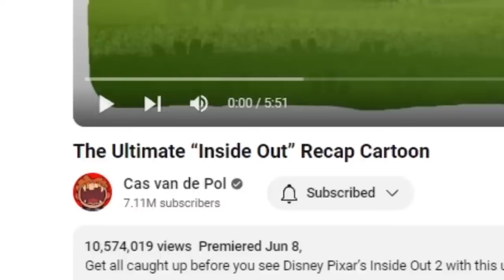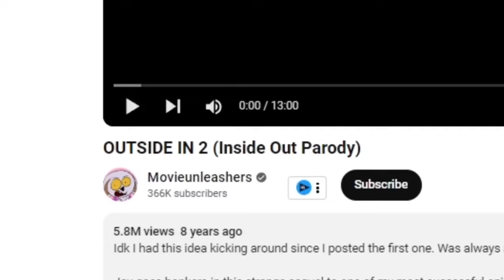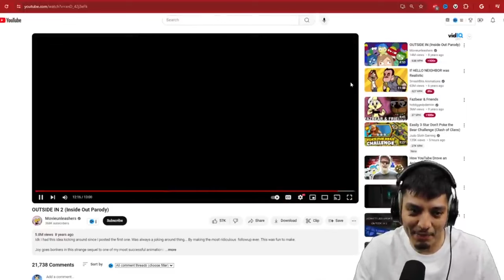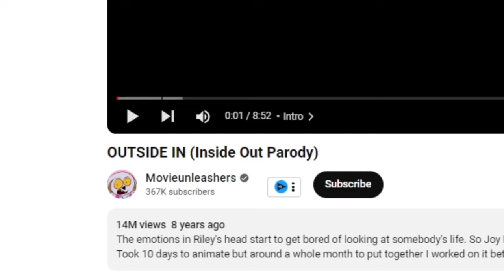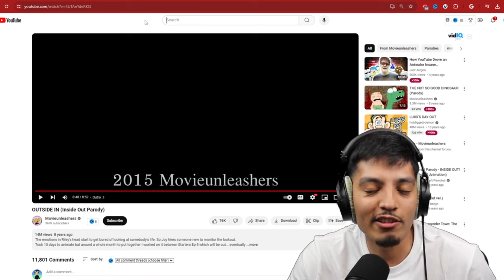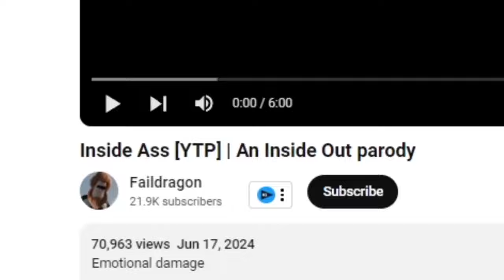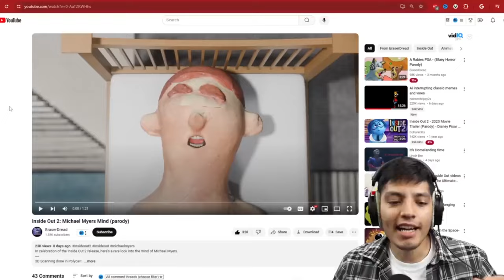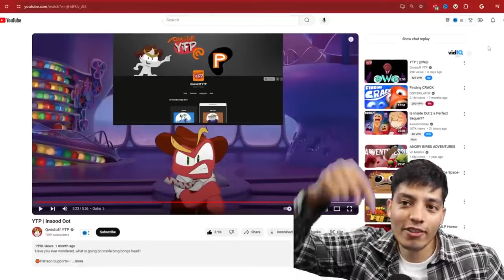Inside out All FUNNY & SCARY videos on the internet mashup (pt1)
Here you will find All FUNNY & SCARY Inside out videos mashup on the internet!

All FUNNY & SCARY Inside out videos mashup